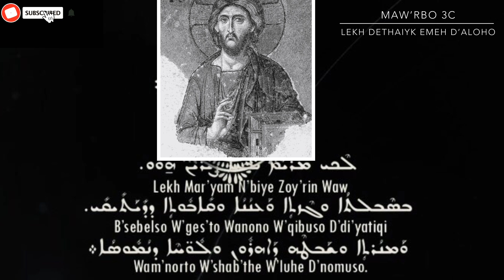Maw’rbo 3B | Syriac | Lekh Deethaikh | Malankara Orthodox Syrian Church | Sheema Namaskaram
Maw’rbo 3B | Syriac | Lekh Deethaikh | Malankara Orthodox Syrian Church | Sheema Namaskaram | Fr Bijo Rajan |

MAW'RBO SERIES

@LEARNING ORTHODOX SONGS